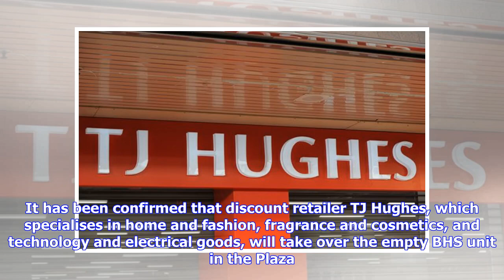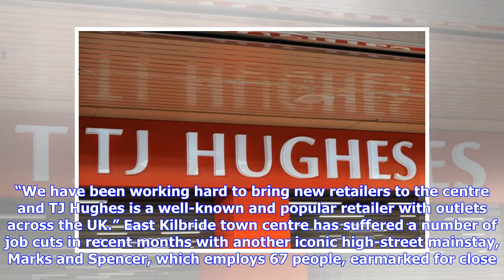Boost for East Kilbride town centre as TJ Hughes set to open their doors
A department store is set to open its doors in East Kilbride – providing a much-needed boost to the town centre. It has been confirmed that discount retailer TJ Hughes, which specialises in home and fashion, fragrance and cosmetics, and technology and electrical goods, will take over the empty BHS unit in the Plaza. Iconic high-street name BHS, who had been in the town since the 1970s, closed for the final time in 2016 – with the unit lying vacant following their departure. While TJ Hughes, who ...